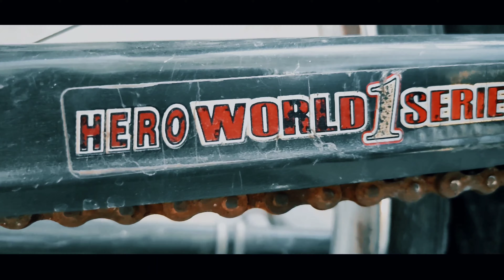HERO CYCLE BROLL CINEMATIC VIDEO 4K